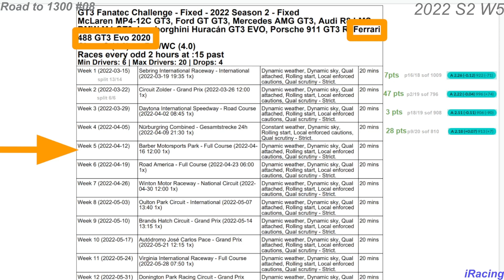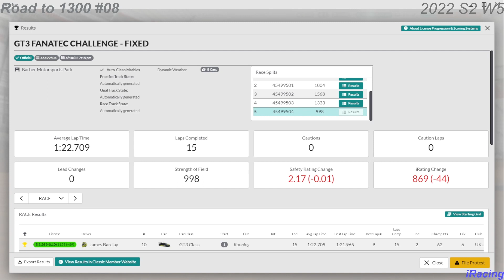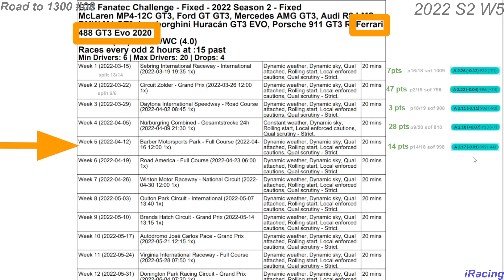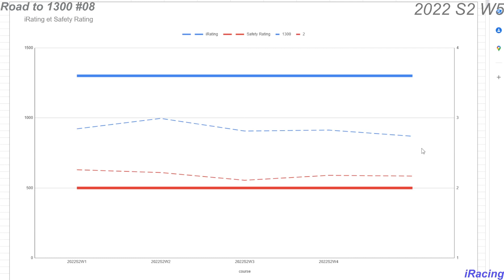#08 Road to 1300 [iRacing] Fixed GT3 w5 S2 2022 Barber MotorSport parck - Bon sang mais évites les !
Mon parcours sur iracing pour atteindre les 1300 qui est le classement moyen...